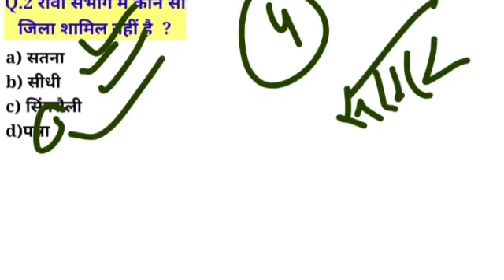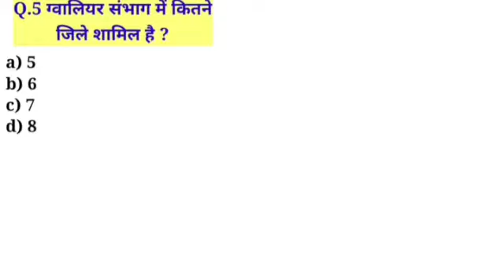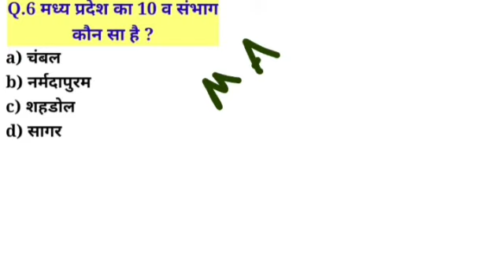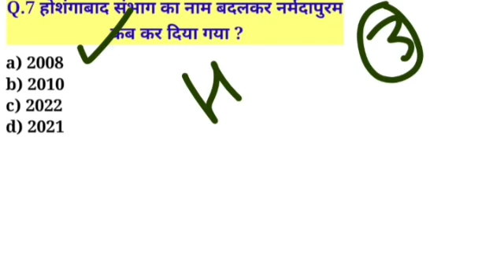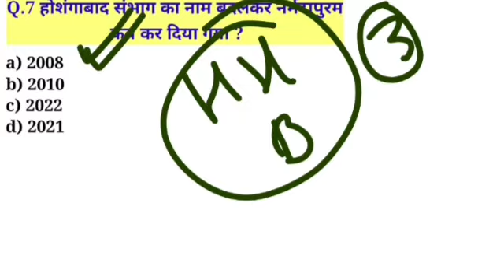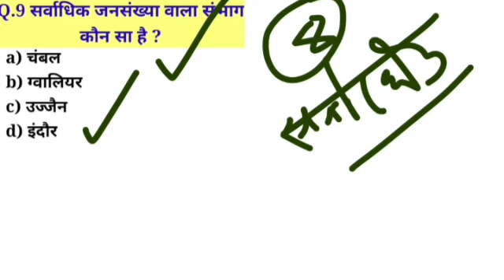MP GK -03 मध्य प्रदेश में कुल कितने संभाग हैं?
मध्य प्रदेश में कुल कितने संभाग हैं?
madhyapradesh me kul kitne sambhag h

video highlights
मध्यप्रदेश में कितने संभाग हैं 2022?
मध्य प्रदेश का 11 संभाग कौनसा है?
मध्य प्रदेश में कितने जिले और संभाग हैं?

MP FORESTGUARD BHARTI 2022
mpforestguardvacancy2022MP FORESTGUARD BHARTI 2022